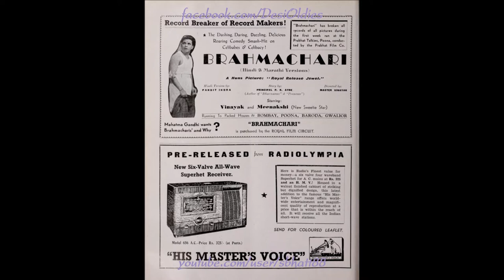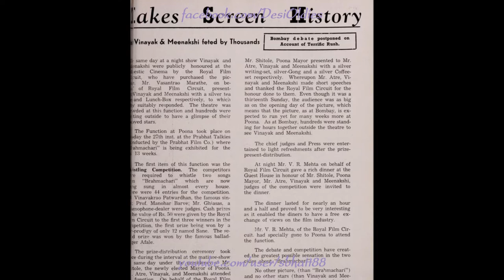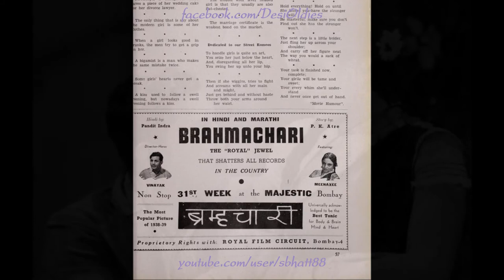Brahmachari 1938: Balamaa brahmachaari sooni padi meri phulwaari (Meenakshi Shirodkar)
Images: Film adverts and a still of Master Vinayak and Meenakshi Shirodkar in the film

Title: Balamaa brahmachaari balamaa brahmachaari sooni padi meri phulwaari
Vocals: Meenakshi Shirodkar
Film: BRAHMACHARI
Year: 1938
Lyrics: Pandit Indra Chandra
Country: British India